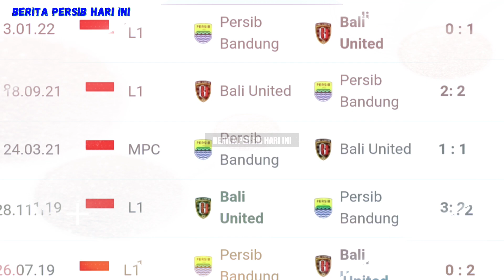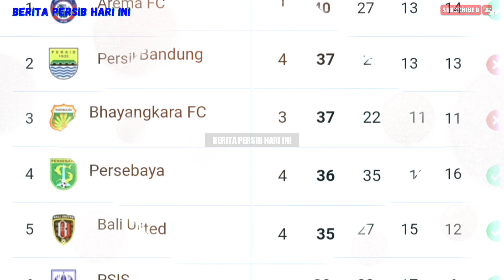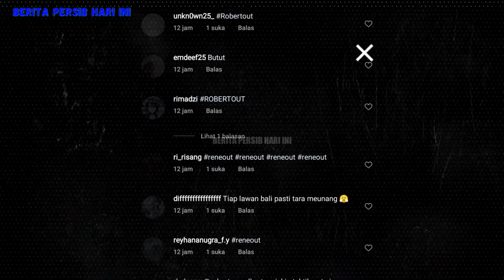BERITA PERSIB HARI INI 14 JANUARI 🔵 5 FAKTA PERSIB VS BALI UNITED ! NO 5 Robert OUT ‼️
Berita Persib Hari Ini 14 Januari 2022 Adalah Berita Persib Terbaru Untuk Anda ,Jangan Lewatkan Berita Persib Terbaru Di Setiap Harinya Agar Anda Tidak Ketinggalan Berita Persib Terbaru Dan Terupdate Di Setiap Harinya.

berita persib terbaru hari ini 2021
berita persib terbaru hari ini
persib bandung

BERITA PERSIB HARI INI adalah Channel Olahraga yang menyajikan informasi khusus PERSIB yang selalu update. Setiap hari, kami akan menyajikan berita terupdate Persib Bandung...

Track Title: Damia'N - Alone [NCN Release]